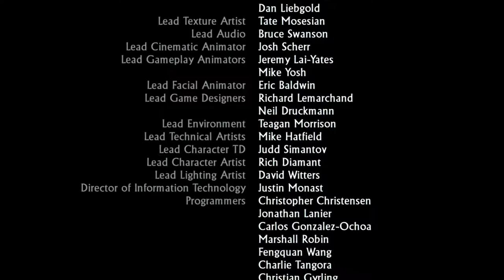[Let's Play] Uncharted 2: Among Thieves | Walkthrough | Final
Here it is. The end of the game. And all the times dying trying to get there!!! Enjoy and Uncharted 3 starts next week!